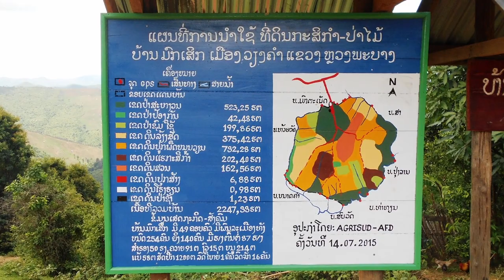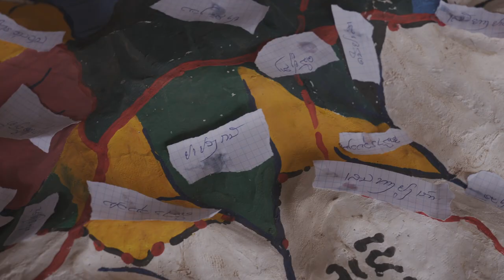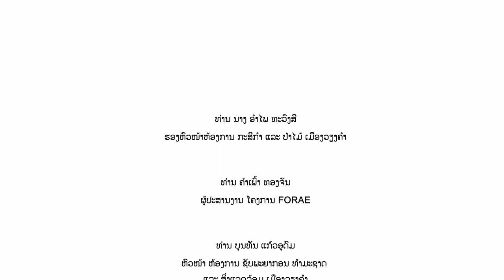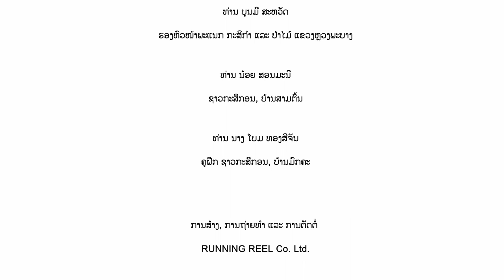ການວາງແຜນທີ່ດິນ ແລະ ການຄຸ້ມຄອງ ພື້ນທີ່ດິນກະສິກຳ ແລະ ປ່າໄມ້ແບບຍືນຍົງ ຢູ່ປະເທດລາວ (2023)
ໃນຂົງເຂດພື້ນທີ່ ທີ່ບໍ່ມີທາງອອກນັ້ນ, ວິທີການຜະລິດກະສິກຳ ໂດຍໃຊ້ ຊັບພະຍາກອນທຳມະຊາດຫຼາຍເກີນໄປ: ພວກເຮົາຈະຈັດຕັ້ງປະຕິບັດ ແລະ ຫັນປ່ຽນ ໃຫ້ກົມກຽວໄດ້ແນວໃດ ເພື່ອຄ້ຳປະກັນສະບຽງອາຫານ ແລະ ການຮັກສາສິ່ງແວດລ້ອມ?
ຮູບເງົາເລື່ອງນີ້ສະແດງໃຫ້ເຫັນເຖິງ ຂັ້ນຕອນ ວິທີການດໍາເນີນ ວາງແຜນທີ່ດິນ ໂດຍອົງການ ອາກຼີສຸດສາກົນ ແລະ ກັບຄູ່ຮ່ວມງານໃນກອບຂອງໂຄງການ " ນິເວດກະສິກໍາ ແລະ ປ່າໄມ້ ໃນຊົນນະບົດເຂດພູດອຍ ຢູ່ພາກເຫນືອຂອງລາວ".